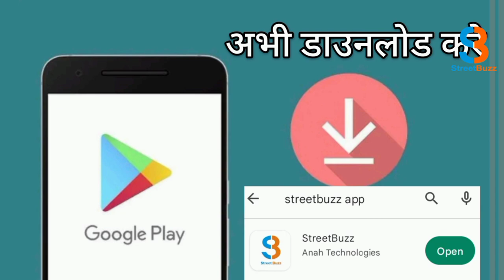पूर्णिया में पहली बार ICDS और शिक्षा विभाग के सहयोग से पूरे जिले में 13000 से अधिक बच्चे का नामांकन।